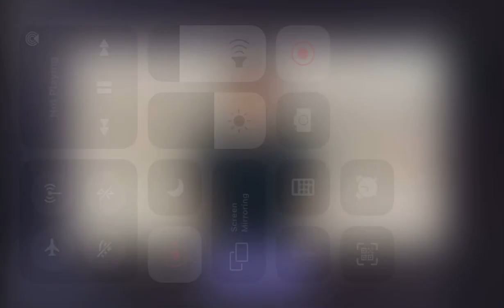Park Seo Jun | Through The Night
Park Seo Jun, Comma!
05/15/2021
This was recorded via mobile only. ❤️